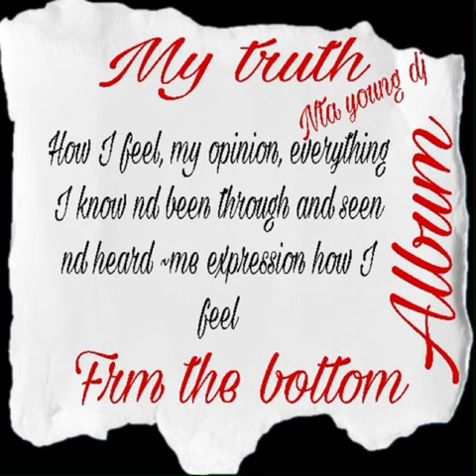Young dj - frm the bottom